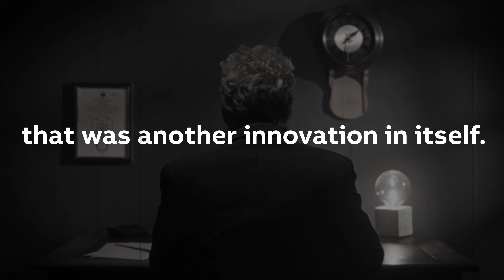100 years of Miniature Circuit Breakers – Living the innovative spirit of Hugo Stotz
100 years ago, Hugo Stotz made history. As electrical safety became increasingly important with electrification, his invention of the first resettable Miniature Circuit Breaker (MCB), patented in 1924, changed the way we protect our electrical systems.

In the event of a short-circuit or overload, it immediately disconnects the circuit 10 times faster than the blink of an eye and anyone can easily reset it. Today, our innovations continue to protect millions of buildings, assets, and lives around the world.